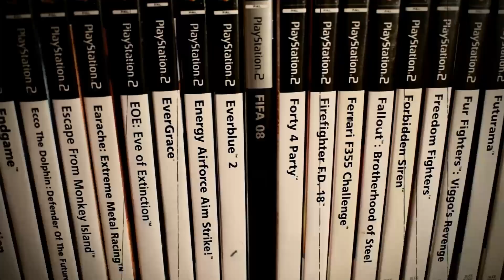Zelda Breath of the Wild Photoshoot with my Daughter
My daughter asked me to do a photoshoot of her latest cosplay - Zelda Breath of the Wild. We went to the spooky Masseys Woods to do it, take a look and see what you think.
You can follow Niamh and Amy on instagram here - @ashafaycos